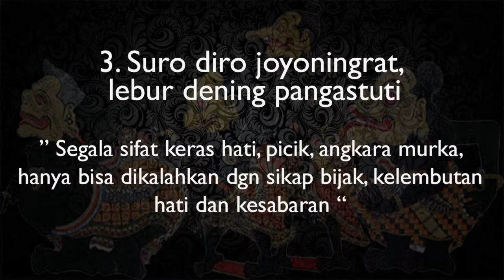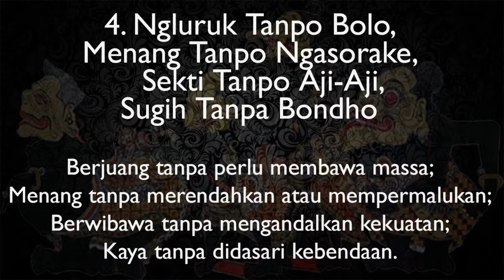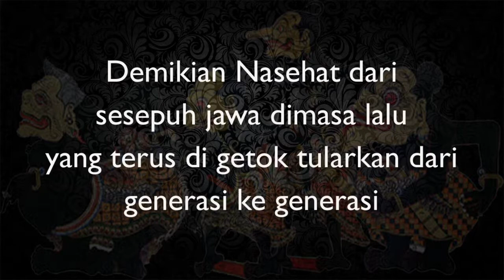kajian cerdas filosopi Jawa II dasar dasar pemahaman Budi pekerti